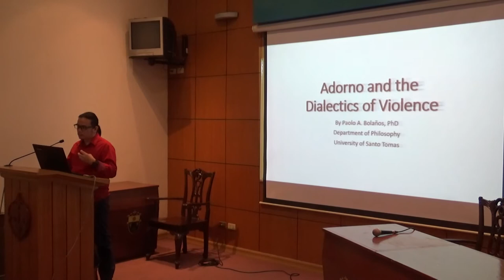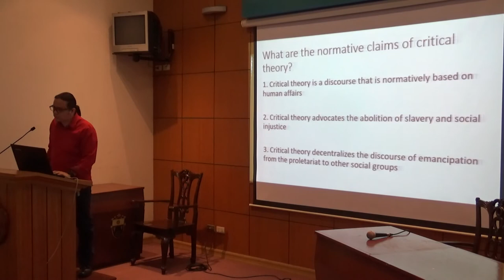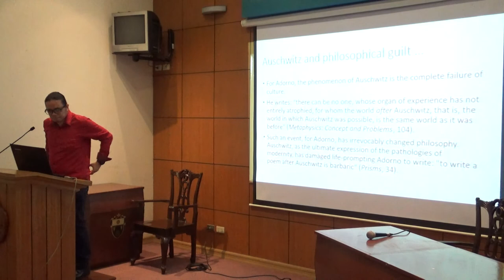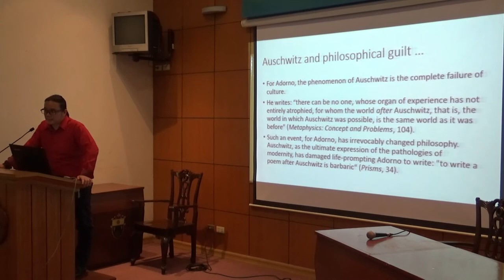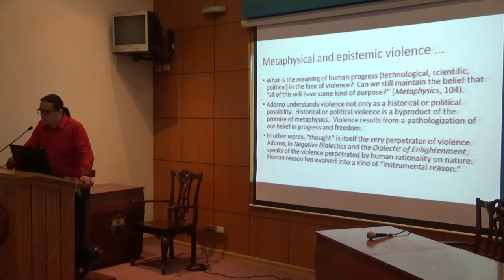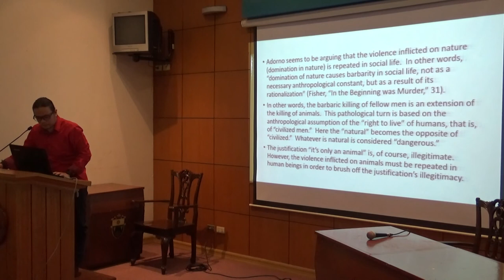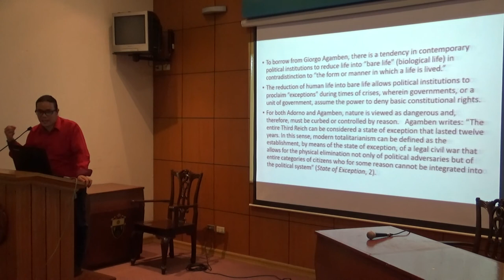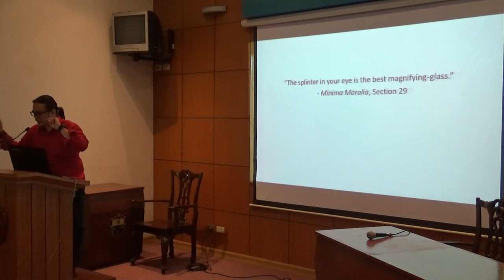Paolo Bolanos on "Adorno and the Dialectics of Violence"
Kritike's 10th Anniversary Conference: Critical Theory at the Margins
Martyrs' Hall, Ecclesiastical Faculties, University of Santo Tomas
Department of Philosophy, University of Santo Tomas